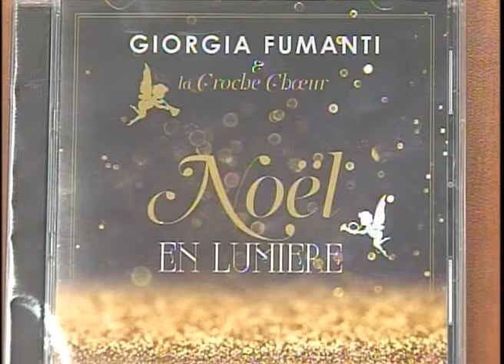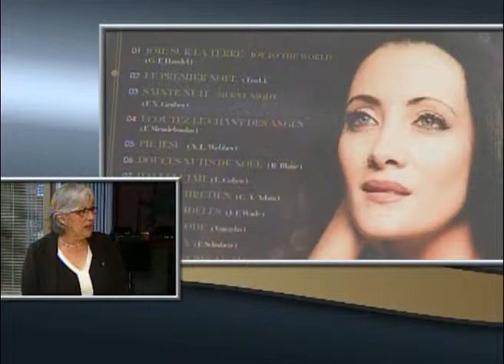Lancement de l'album Noël en lumière - Desneiges Simard